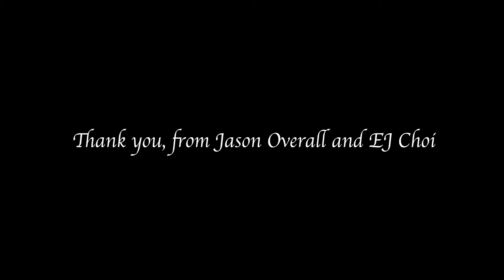Treble Choir Camp 2023: Thank you, from Jason Overall and EJ Choi